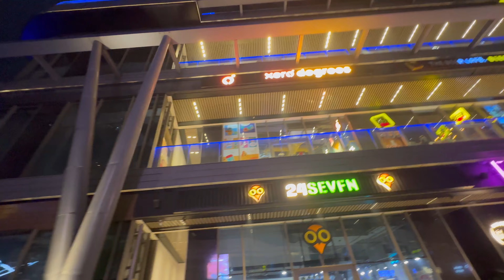Yeh Kis Film ki Shooting Chal Rahi?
Musicians: jeff kaale, ikson music